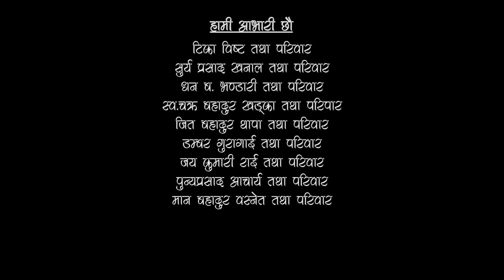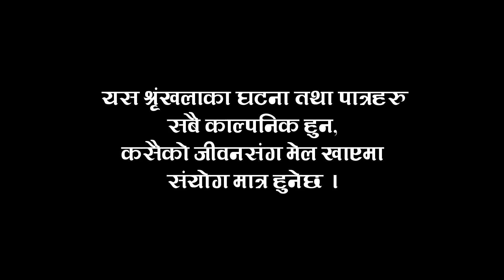दोबाटे | Dobate Episode 420 | 16 Jun 2023 | Comedy Serial | Nepal Focus Tv | By Harindra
दोबाटेnepalfocustv
:dobate episode-420
Artist : Harendra Khatri/Saroj Timalsina/Manoj Neupane/Pradip Acharya/Lakshyana Rai/lokendra bhandari/saraswoti khadka/jashu Rai/Purnakala Rai/Dhurba Acharya/LP Khanal/Bishnu bhattarai/sadhana shrestha/manisha basnet/prem gurung/himesh timsina/bikram dhimal/maya limbu/tej prasad rai/indu timshina/ashmita dahal/
Writer/Director : Harindra man Khatri dobate nepal focus tv#harindra man khatri#dobate fans